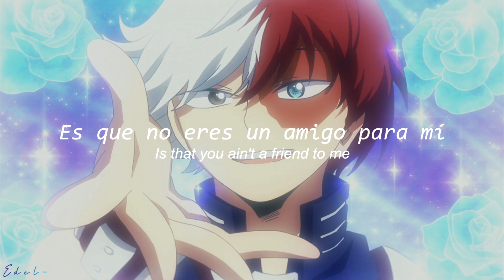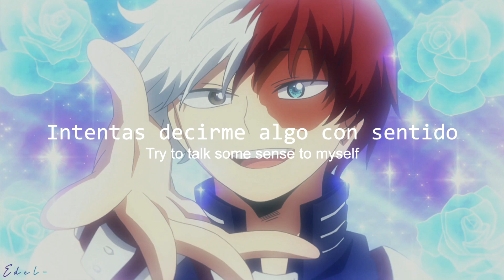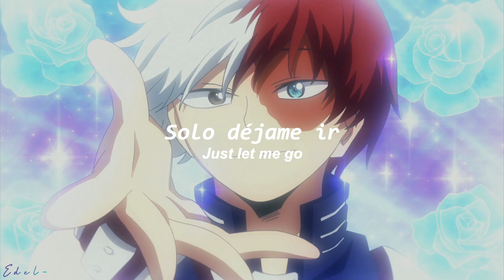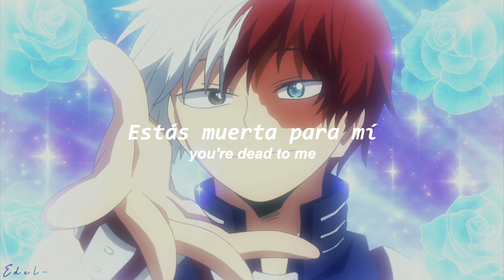Dead To Me - Kali Uchis ; [ revers + slowed ] ; Lyrics ; Sub Español ~ Shoto Todoroki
Solo estas obsesionada,solo déjame ir
Anime : Boku no Hero / My Hero Academia
¡¡¡¡Gracias por los 484!
lloro de la emoción 💕🥺
[ L y r i c s ]
I don't know what you been told
See I am not your enemy
But if there's one thing that I know
Is that you ain't a friend to me
So don't come for me
Unless I send for you
Ooh no, you're dead to me
Just don't come for me
I won't send for you
You're dead to me, oh
You're dead to me
You're obsessed, just let me go
I'm not somebody you know
Could you just leave me alone?
What you say to me I can't hear a thing
Try to talk some sense to myself, but I won't listen
I'm what God made of me
No need to pretend
It's okay to disagree, we don't have to be friends
See, you think you got problems with me
But baby I don't even think about you
You're mad at everything I do
But, what are you up to? I haven't a clue
'Cause baby you're dead to me, why can't I be dead to you?
I think that we both know the truth
You're obsessed, just let it go
Why can't you see you're dead to me
Just let it be you're dead to me
You're dead to me, baby you're dead to me

⚠COPYRIGHT⚠
No soy el propietario de estas canciones.
Únicamente es un video de la letra de la canción en inglés traducida al español.

Gracias uwu